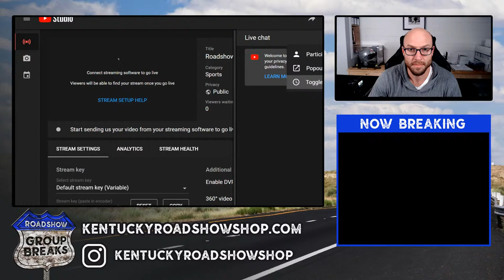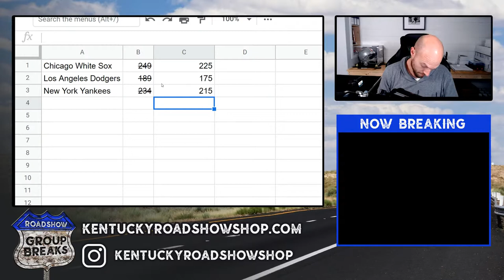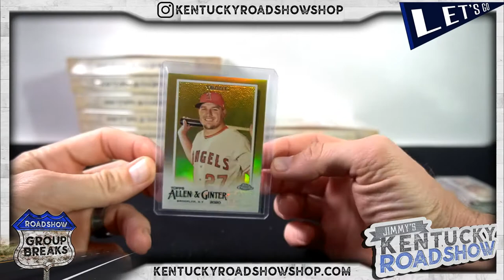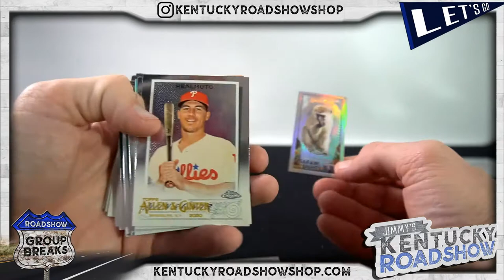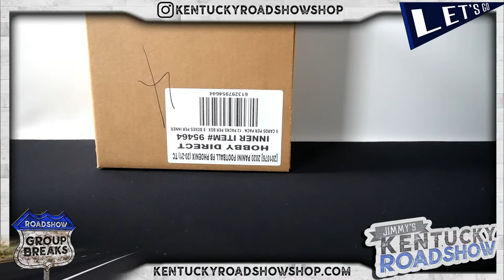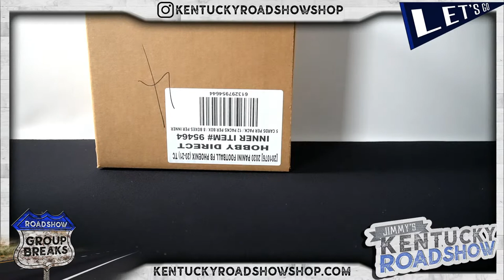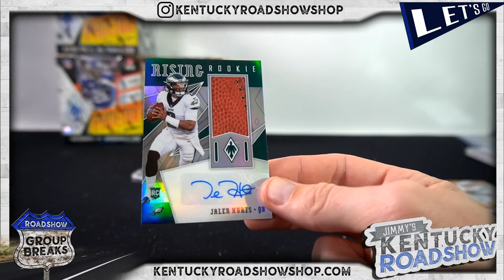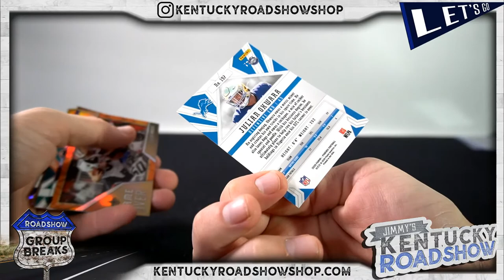Roadshow Breaks Live Stream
Roadshow Breaks Live Group Box and Case Breaks With Host BigHurt35